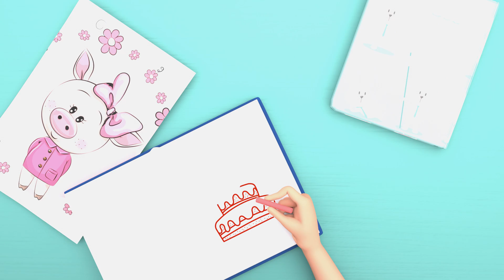Baa Baa Black Sheep & Wheels on the Bus - Baby songs - Nursery Rhymes & Kids Songs